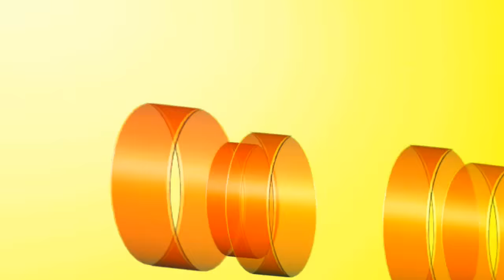NCAA Basketball 10 2016 2017 Season Lafayette Leopards vs Villanova Wildcats